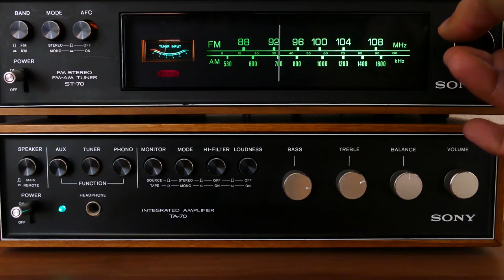Summer Box Office Lessons, Virtue Signaling, Bro Movie, Social Media, w/ Luis Mendez & Krista Kafer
Your Heard Tell Show for Wednesday, October 5th, 2022 is turning down the noise of the news cycle and getting to the information we need to discern the times we live by reviewing lessons learned from the summer box office in theaters with our critic friend Luis Mendez, the Bros movie controversy, streaming vs in-theater, have we reached content saturation, and the changing business model of making, distributing, and viewing movies. Plus, more from our conversation with Denver Post columnist Krista Kafer on virtue signaling, how we conduct ourselves online, and trying to maintain a sense of self in a social media world that is all about group think and niche marketing.

All that and more on this Wednesday edition of Heard Tell.